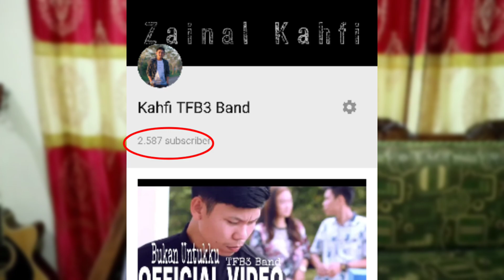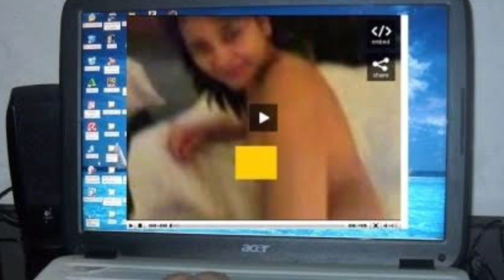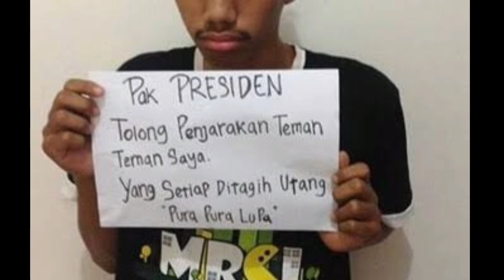Video Lucu Khas Banjar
Semoga terhibur yaa teman2